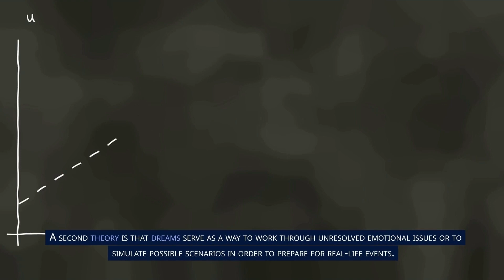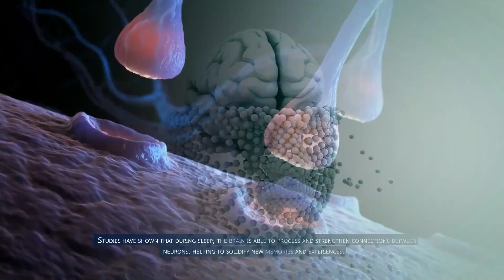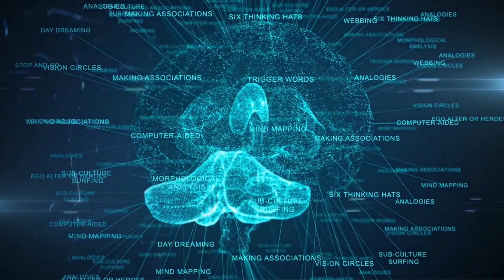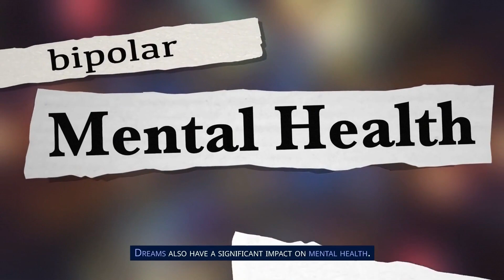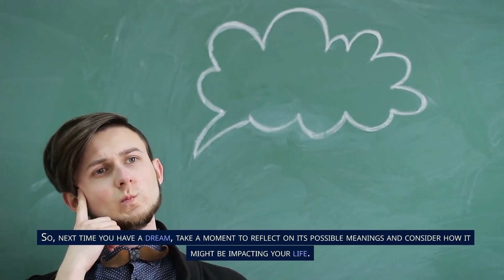💭 The Mystery of Dreams: Uncovering the Science | Curious Corner.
Welcome to "Curious Corner"! In this video, we dive into the mysterious world of dreaming and uncover the science behind why we dream. From the role of REM sleep to the functions of the brain during dreaming, we explore the latest research and theories in this fascinating topic. Along the way, we'll also take a look at some common dream symbols and what they might mean. So sit back, relax, and join us as we uncover the secrets of the dream world.